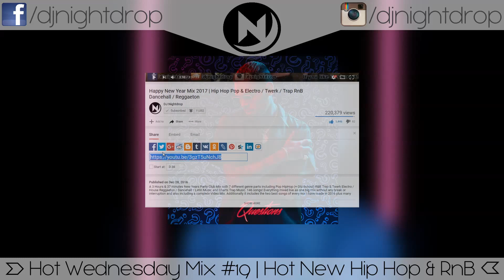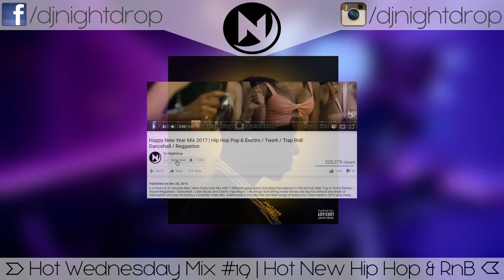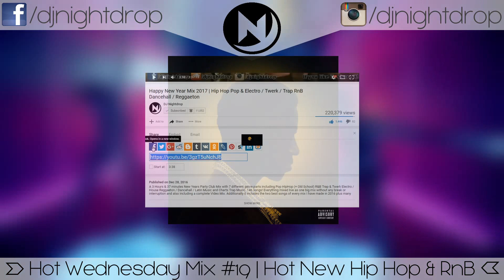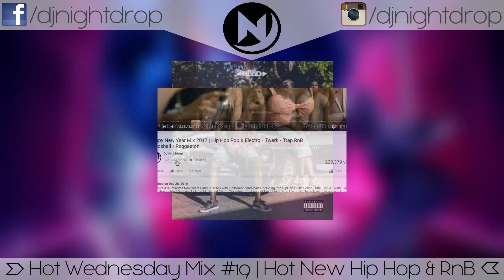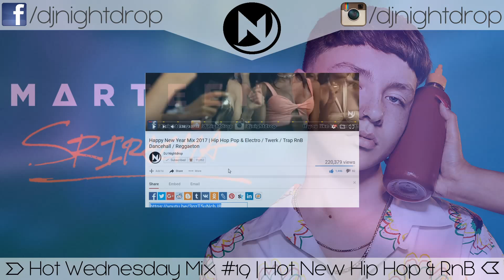Hot New Black / Hip Hop Urban RnB & Rap / Trap Mix | Best New Club Dance Music #19🔥